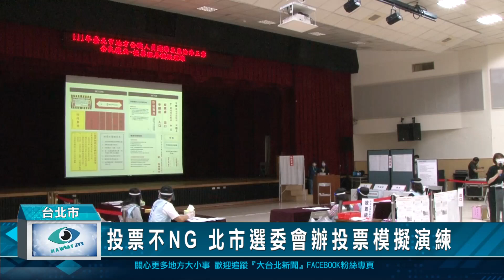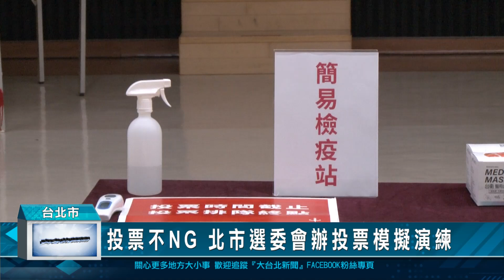投票不NG 北市選委會辦投票模擬演練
11月26日九合一大選，台北市選委會與信義區公所特別舉辦「投票模擬演練」，針對民眾常犯的七大選舉規定進行模擬，排除投票期間可能影響選務工作的機會。此外因應防疫，現場也特別增設防疫圈票區，保障民眾投票權益。